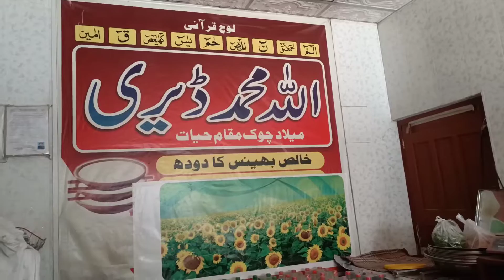Family Vlog | Mustabsherah ko Ami na Q Mara hy